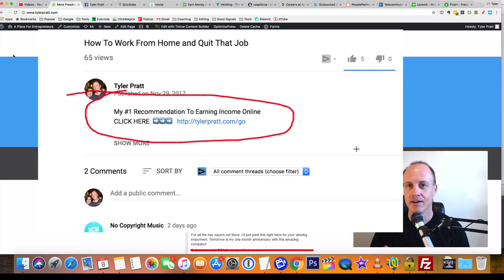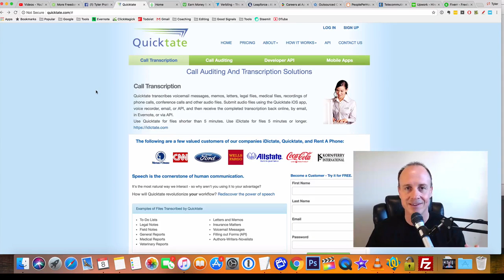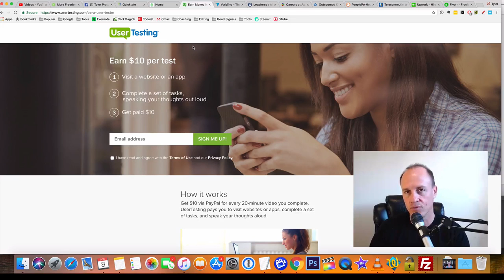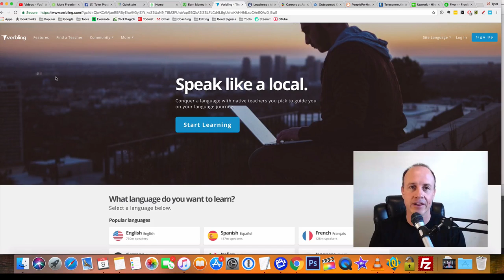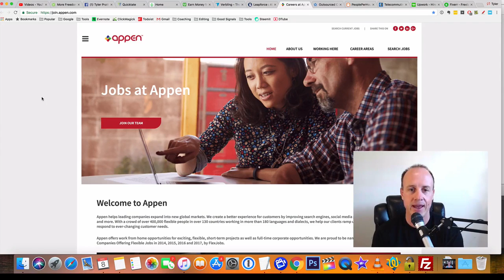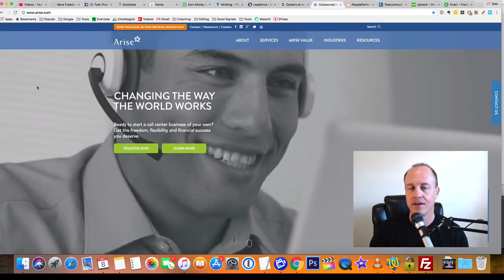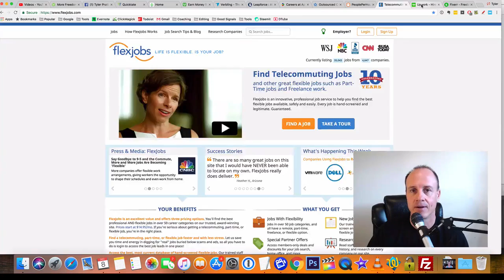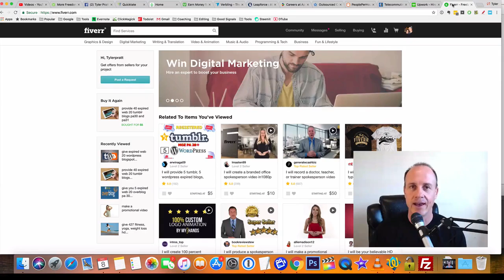10 Work At Home Jobs ( no experience required) 2018